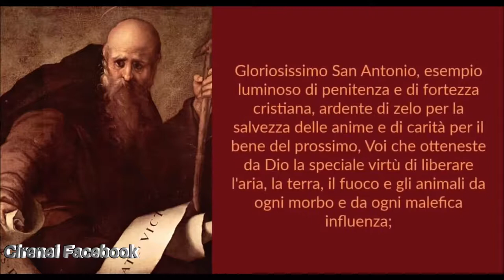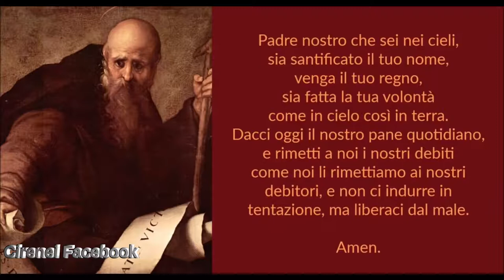265 PREGHIERE PREGHIERA A SANT'ANTONIO ABATE